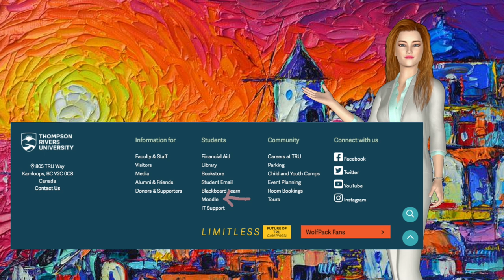how to enter the course on Moodle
This is a podcast to tell students of Prof. Shawn Thompson how to enter his courses online.